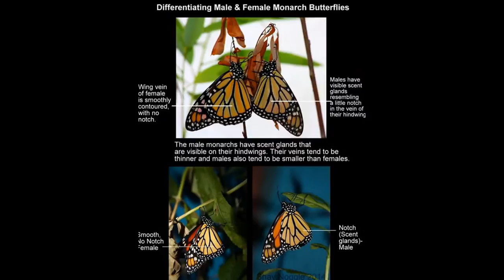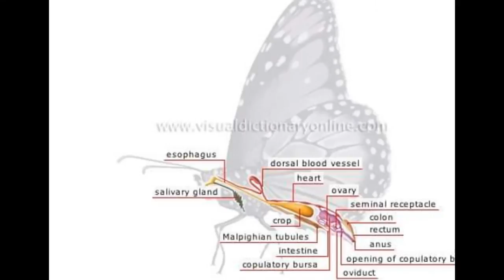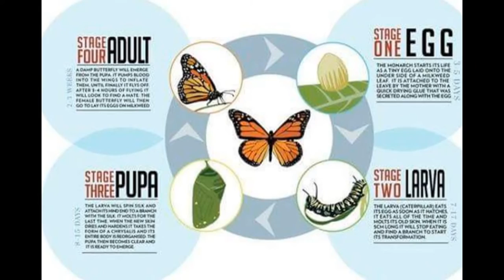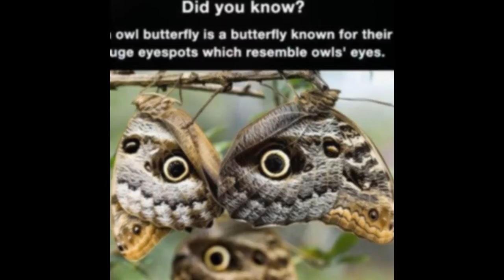Amazon Butterflies Drink Turtle Tears For Sodium Intake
# FOLLOW ME #